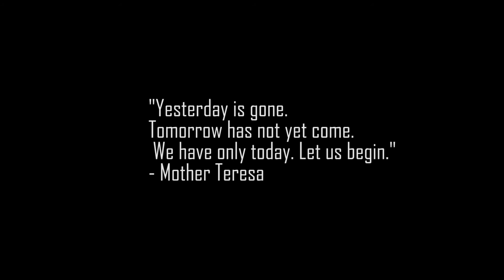TIME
1min cinematic clip about the importance of time - Mathew spendlove

song:
Fourge -Velvet 2600